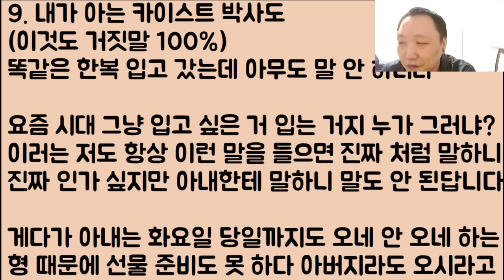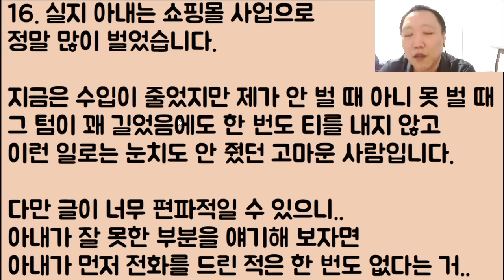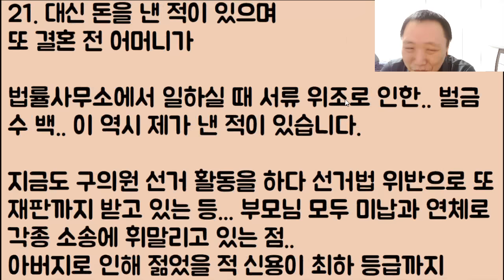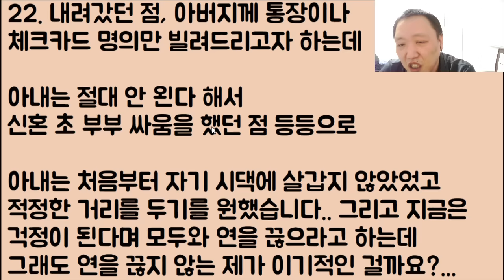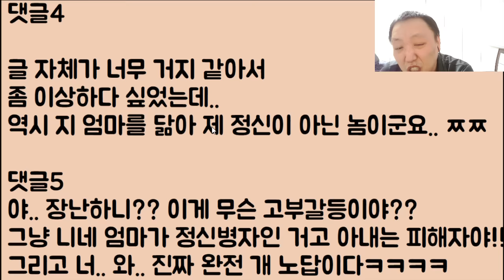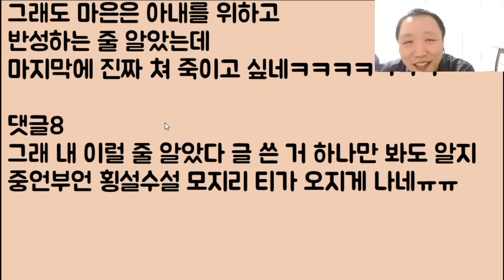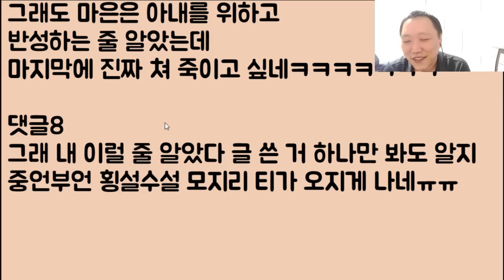[2부 개소름ㅋㅋㅋ🤣🤣] 개 거지 같은 고부갈등 제조기ㅋㅋㅋㅋ 2부~